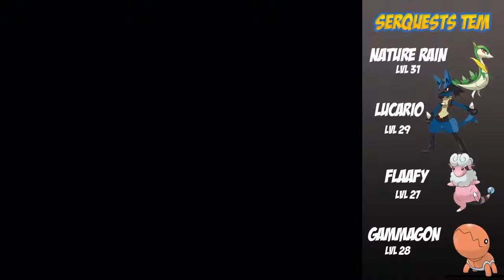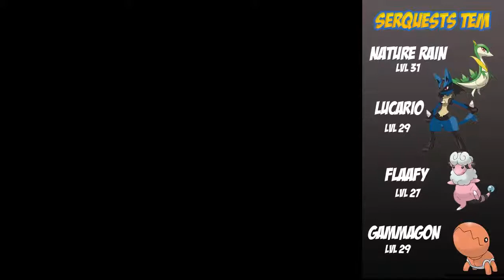Lets Play Pokemon Black 2 Ep 13 Ye Old Sailing Ship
Today we head to a competition, after that we see a member of Team Plasma and we follow him to see what he is doing

Any Suggestions or Critiques Are Welcome